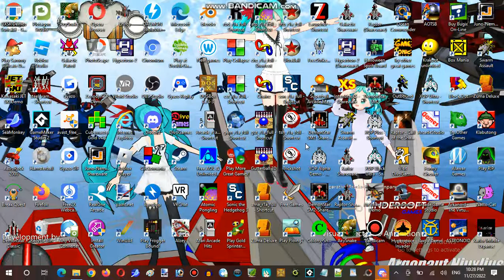Ice Cream Sundays Hour Streaming at Hunter's Server Establishment 11 Part 12